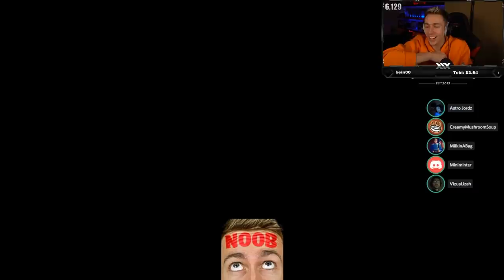I GOT IMPOSTOR BUT DIDN'T LEAVE THE MEETING TABLE.... (Among Us)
Simon/Miniminter/MiniminterClips